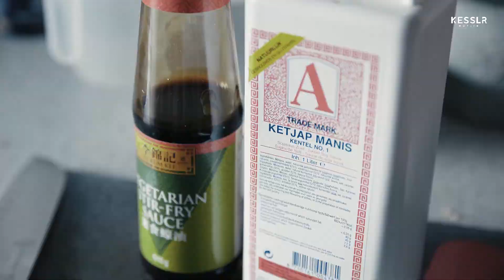Vegan Workout Meal - Proteine Prep!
Fiber packed recipe to fill you up!